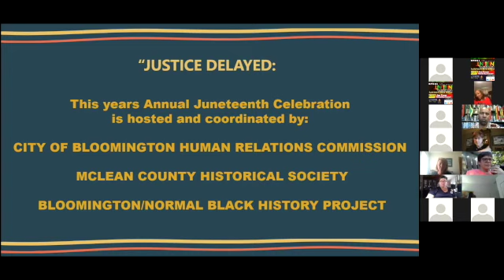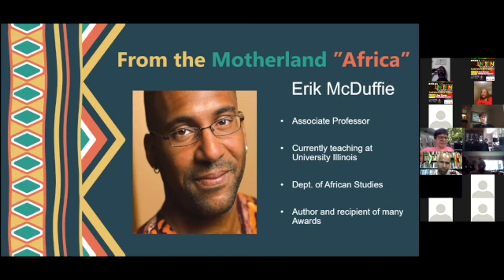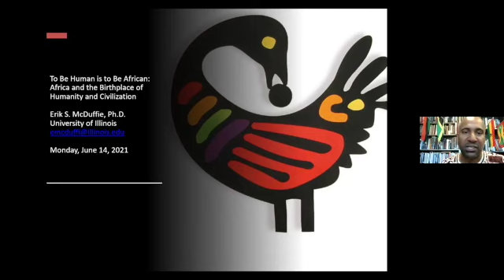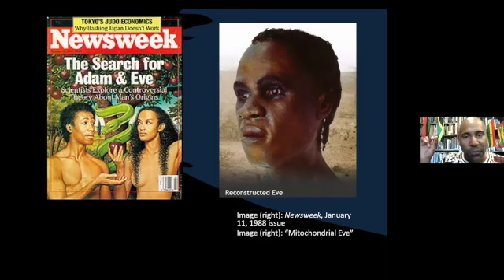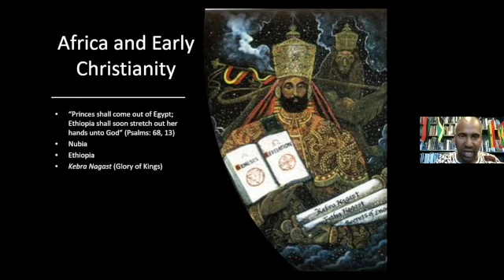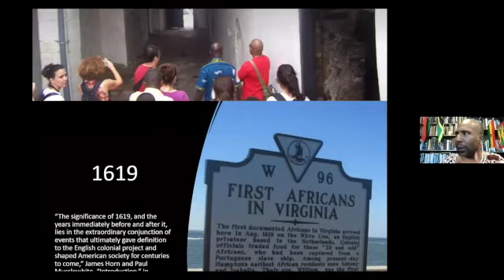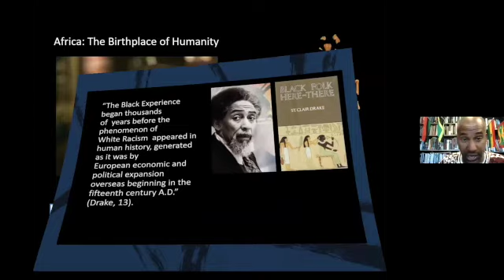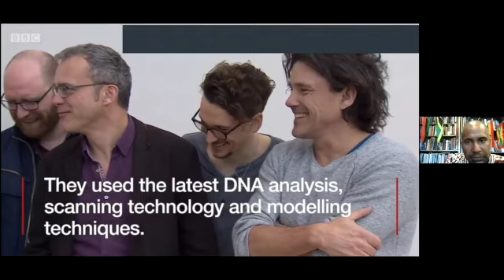Africa The Motherland